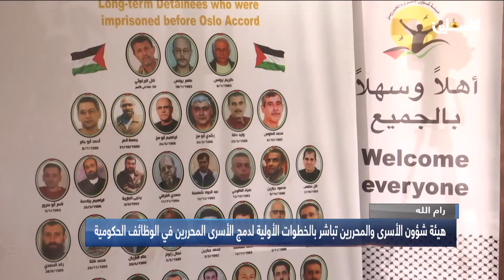هيئة شؤون الأسرى تباشر بالخطوات الأولية لدمج الأسرى المحررين في الوظائف الحكومية